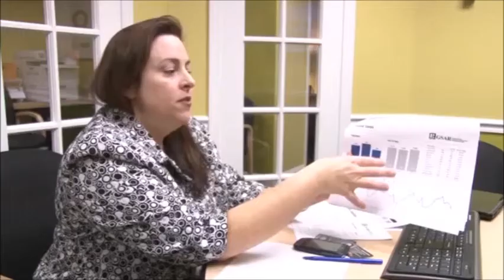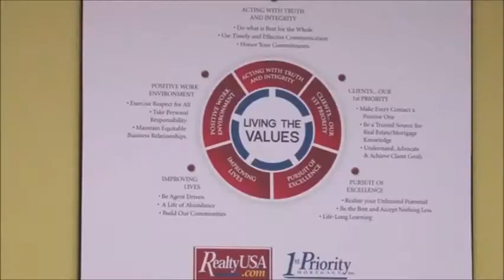Oswaldo Campos-Torres Demo Real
Oswaldo Campos-Torres Demo Real March 08, 2013